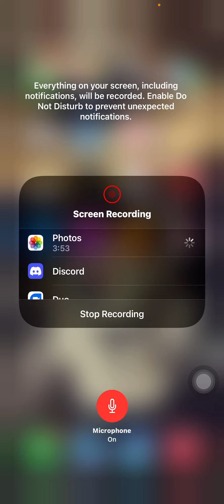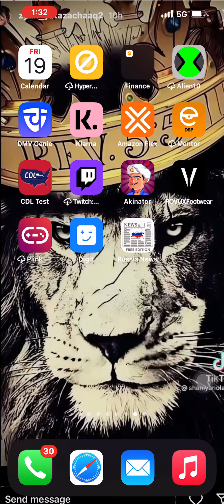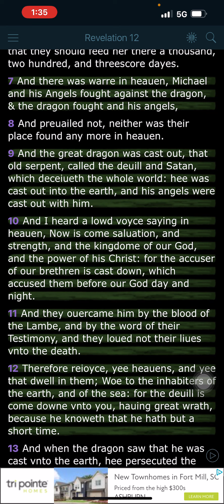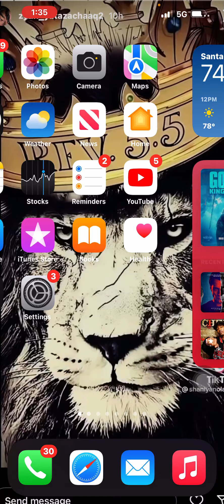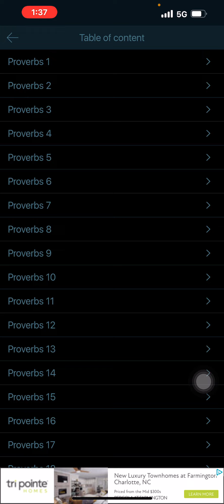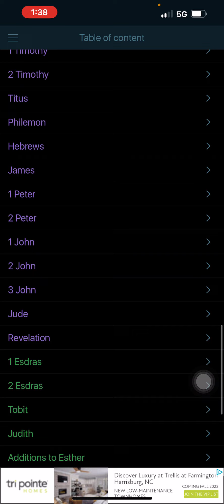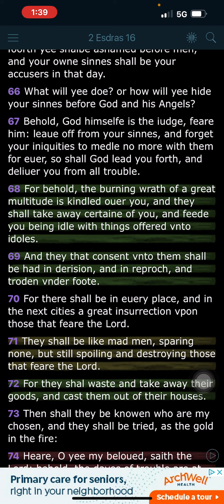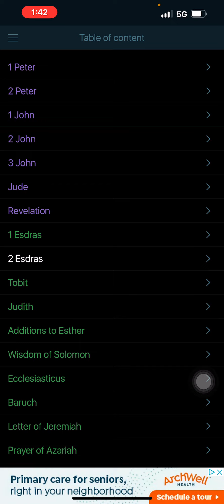Having great wrath